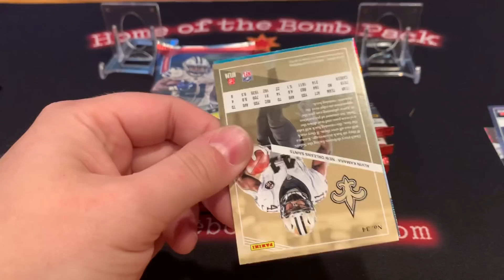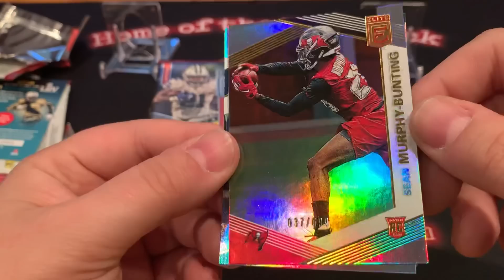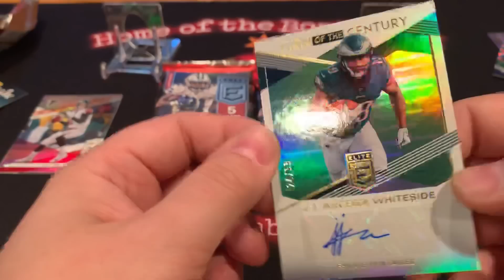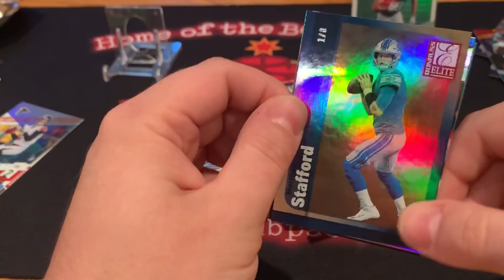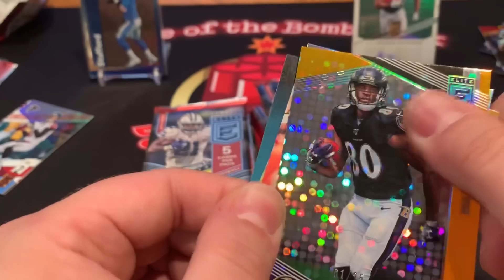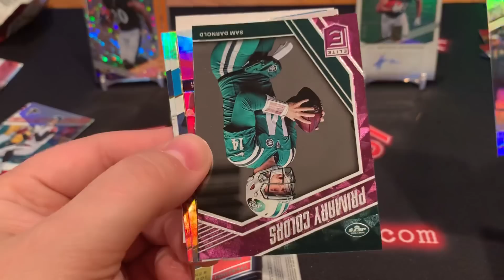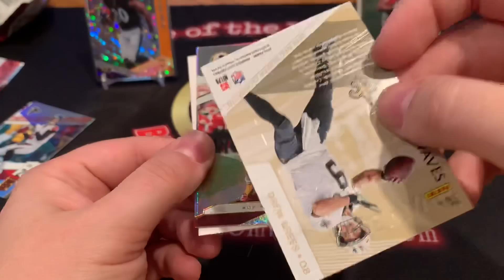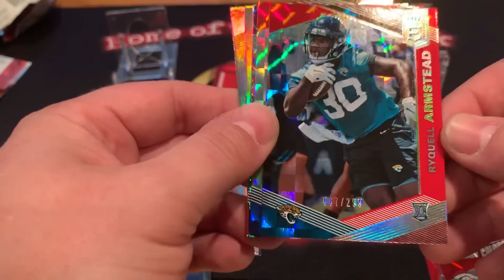2019 Elite FOTL! 🔥Insane Pull!!🔥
Join me as I open a box of 2019 Elite FOTL.

to purchase the best repack product on the market!